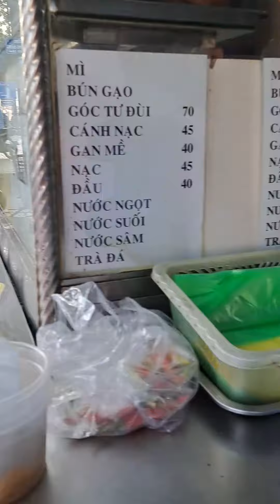Lần đầu ăn Mì Vịt Tiềm Chiên và Cái kết!!!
Rất mong Mọi người có thể ghé tham  kênh Youtube Na Ni Official và ủng hộ 1 sub giúp kênh mình phát triển. Cảm ơn cả nhà rất nhiều ❤